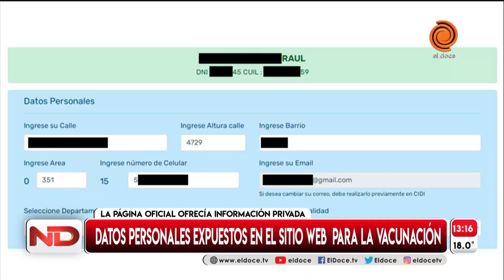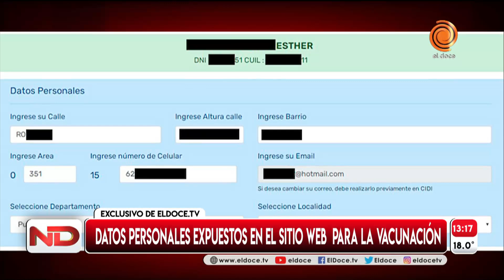El sitio para la vacunación del Gobierno de Córdoba expuso datos personales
Con solo poner el DNI de una persona mayor de 60 años, la página oficial ofrecía información privada. Tras la información exclusiva de ElDoce.tv, desde la Provincia afirmaron que esa opción se dio de baja.
En una época donde las estafas virtuales son moneda corriente, la falla que ElDoce.tv detectó en el sitio oficial para inscribirse a la vacunación contra el coronavirus no parece un tema menor. Con solo poner el DNI de una persona mayor de 60 años, aparecen datos personales que debieran ser privados: la dirección exacta, el barrio, el teléfono, la dirección de mail y la localidad de esa persona.
Todo sucede en la página habilitada por el Gobierno de Córdoba, Este portal permite especialmente que los mayores de 60 años se puedan inscribir para vacunarse sin necesidad de contar con una cuenta en Ciudadano Digital (CiDi).
ElDoce.tv pudo comprobar la falla en numerosas ocasiones y con distintas personas. Ni siquiera es necesario loguearse con una cuenta del CiDi para acceder a esos datos personales.
El tema es más preocupante aún dada la facilidad de encontrar el DNI de cualquier ciudadano en los buscadores de internet. Con una simple búsqueda con el nombre completo, se puede dar con el número, que luego permite acceder a la información expuesta por la Provincia.
Con los menores, no
Los datos de los menores de 60 años que se inscribieron no fueron expuestos. Aparentemente, se debe a que éstos sí tenían la obligación de tener una cuenta en el CiDi para realizar la inscripción para la vacuna.
A diferencia de lo que pasa con los mayores de 60, al intentar "validar" el documento, el sitio oficial automáticamente redirecciona al CiDi y, una vez logueado, solo muestra los datos de esa cuenta en particular.

Explicación oficial
Tras las consultas de este medio, desde la Provincia reconocieron la filtración de datos y aseguraron que esa opción se dio de baja.
“Se está dando de baja. En este momento no está más”, afirmaron desde el Gobierno.
"Es un sitio web que se generó a partir de la necesidad de tener una forma de que los mayores de 60 se inscriban más fácilmente. El CiDi da parámetros de seguridad para que sea más privado. Al haber reclamos de la gente de más de 60 años, se generó este portal de vacunación porque necesitábamos que los +60 se inscriban", argumentaron.
"Al tener esta falla, de que cualquiera pueda ver esos datos, se está dando de baja. En este momento no está más", afirmaron fuentes oficiales del Gobierno.